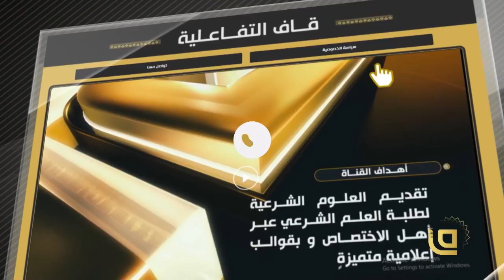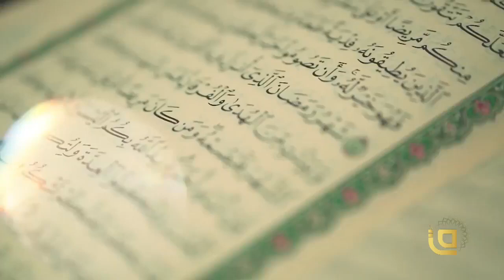محارم اللسان و أهمية حفظ الجوارح حلقة جديدة من برنامج ليتفقهوا في الدين مع الشيخ محمد الحسن الددو